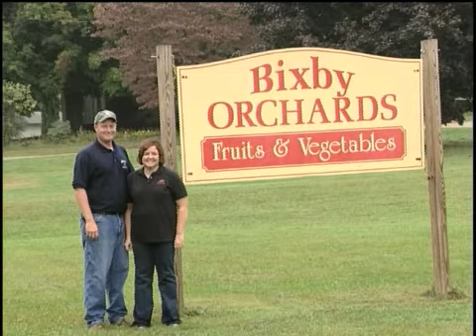Meet Jennifer Bixby: An Apple Farmer from Berrien Springs, Michigan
In this video, Jennifer Bixby describes the best thing about being a farmer. Jennifer says, "the best thing about being a farmer is the end results - there is nothing better than a fresh apple right off the tree!"